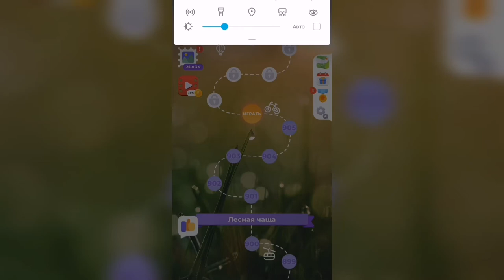Линия слова / Лесная чаща / Уровень 906